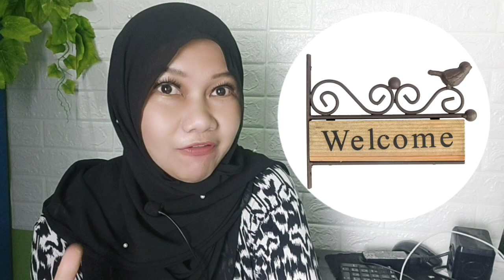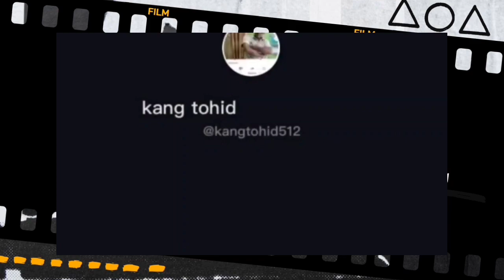Viral ! Kuntilanak didalam air // istri ijinkan suami menikah lagi dengan adik perempuannya 😱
Viral ! Kuntilanak didalam air,  suami ijin nikah lagi , ada bocah dikasih gelas,
istri ijinkan suami menikahi adik perempuannya,